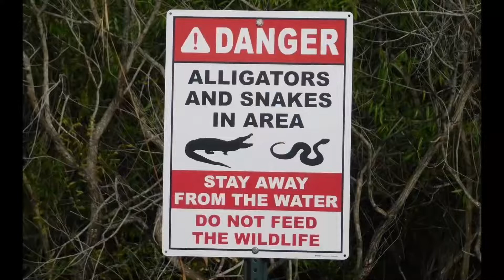The Search for a Florida GIANT (Pond Bass Fishing)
In this episode we finally take a crack at some Florida waters in an attempt to reel in BEAST largemouth. At each pond I drive to, and with each cast, you already know that the next bite could be my next PB and even smash my medium power stick. As we navigate unaccessible, private, and even mud hole spots, stay tune for some real JUICY honey holes that we come across!
Socials:
Fishbrain: @reeltimeny
Gear:
-Lews American Hero 6’6 Medium Action Combo
-Trilene 12 lb. mono
-Texas rig

~RT NY